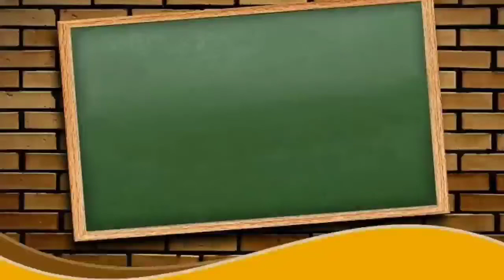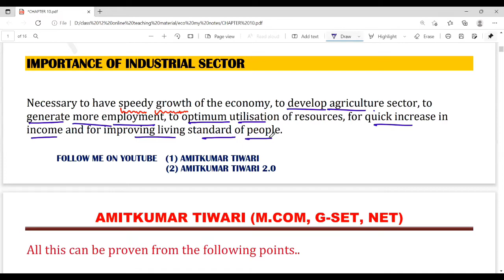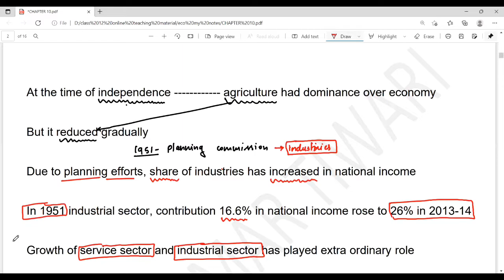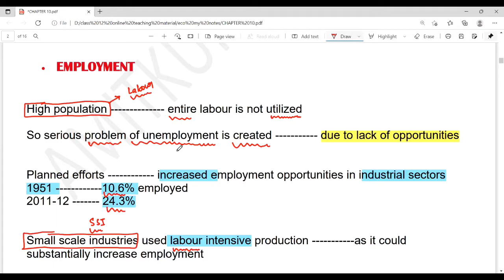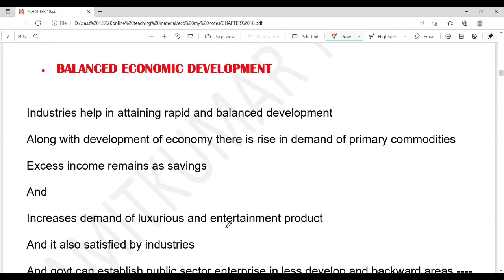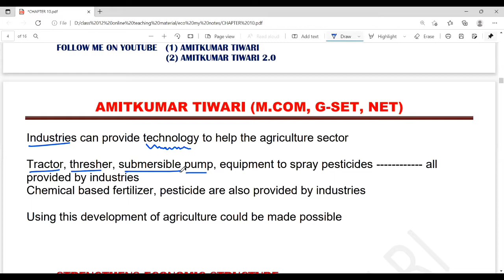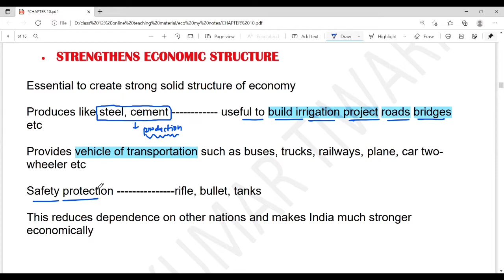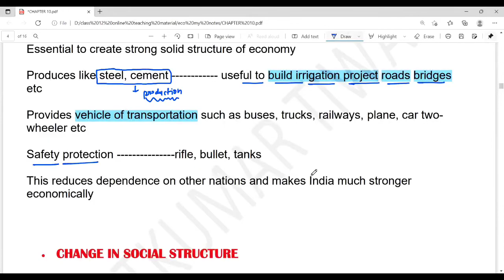Economics | Class 12 | Chapter-10 Industrial Sector | Importance Of Industrial Sector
Hello Students,

In this class we are going to discuss about industrial Sector ...

we will discuss importance of industrial sectors... and will learn why industries are important for a country

so

(Hindi medium )

AMITKUMAR TIWARI
(English medium)

Watch all business Studies class

Watch all class of economics